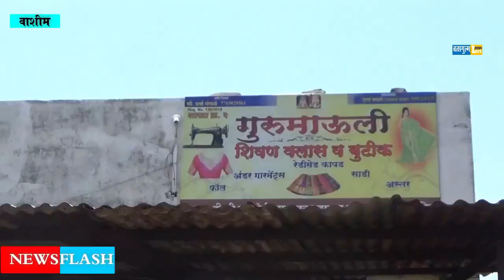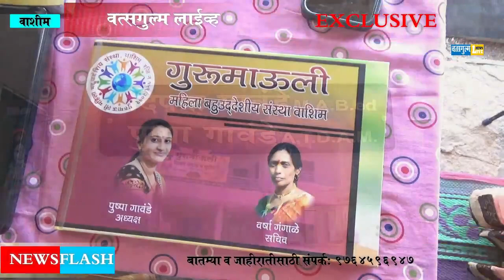लॉकडाऊनच्या मंदीत त्यांनी शोधली रोजगाराची संधी.